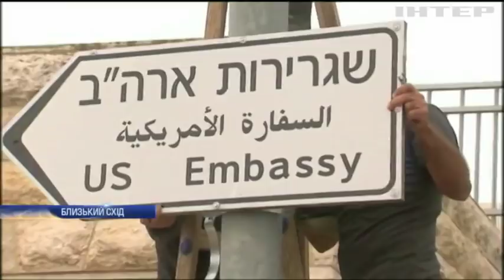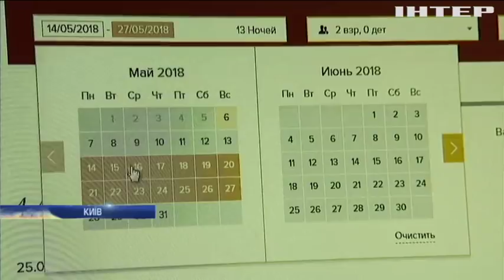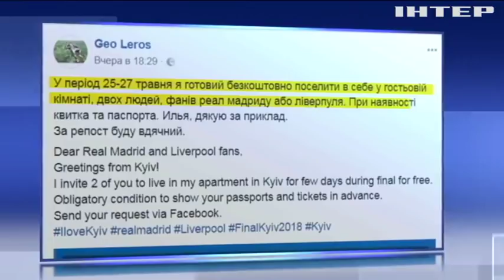Новости 17:45, выпуск за 7 мая 2018 года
Головні події на цю годину:
Обстріл Маріуполя: Україна відправляє в ООН докази проти Росії;
Ганебно, некомпетентно, непристойно. Чим Трамп так розлютив Європу?;
У тісних клітках під палючим сонцем. Пересувна катівня тварин шокувала людей у Сумах.